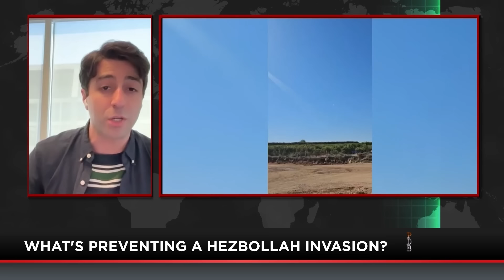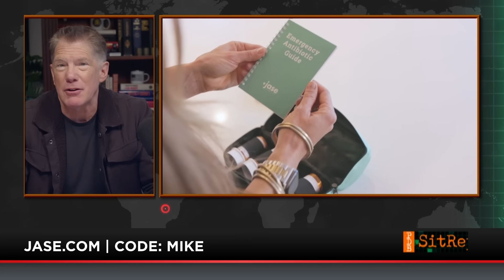Israel-Hezbollah Clash, US Demonstrations Funding Revealed, Security at Paris Olympics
In this episode of The PDB Situation Report:

• We start today's Situation Report in the Middle East, where tensions are on the rise between Israel and the Iranian-backed Lebanese Hezbollah.

• Senior Fellow at the Foundation for Defense of Democracies, David Daoud, provides some insight into the motives and methods of Hezbollah.

• We'll examine the ongoing pro-Palestinian protests continuing across the US with author and National Correspondent for the Blaze, Julio Rosas.

• He'll give us insight into one of the more interesting and important aspects of these protests: who exactly is funding the ongoing demonstrations?

• To close out the show, we head to Paris, where the Summer Olympics are set to begin in just over a month. Amidst all the challenges the world is currently facing, French officials are working to ensure the security of the games.

To listen to the show ad-free, become a premium member of The President’s Daily Brief by visiting PDBPremium.com.